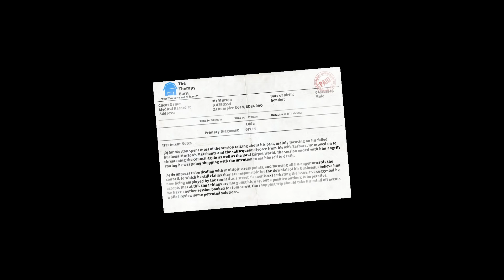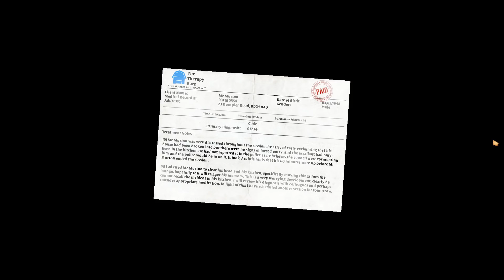Piccolo Plays! I am Bread!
I have been turned into a piece of toast!

  Support me!